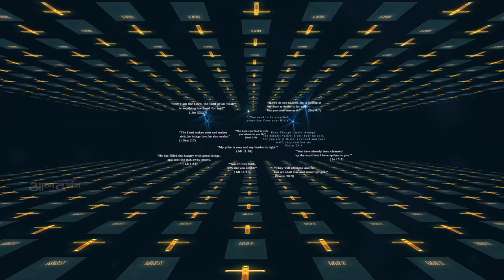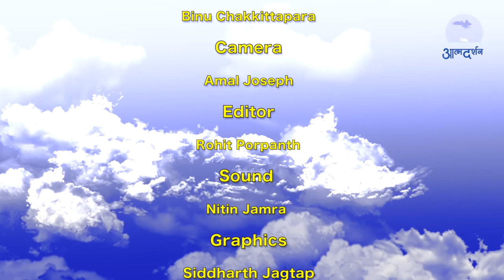Bible Study in Hindi - Daily Bible Capsule Episode 43 September 13th by Atmadarshan TV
Hindi Bible study Bible Capsule - Daily Episode
Presented By: Fr. Simon Raj (Director, St. Paul Institute of Professional Studies)

Camera: Amal Joseph
Editor: Rohit Porpanth
Graphics: Siddharth Jagtap
Sound: Nitin Jamra
Produced By : Prerana Communications, Indore
Copyright : Prerana Communications, Indore